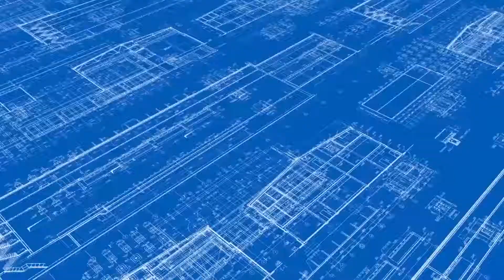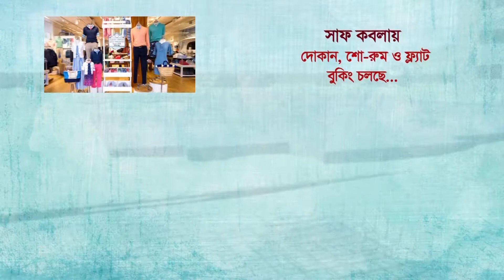নোয়াখালী বিজ্ঞান ও প্রযুক্তি বিশ্ববিদ্যালয়ের দ্বিতীয় সমাবর্তন ২৪ ফেব্রুয়ারি